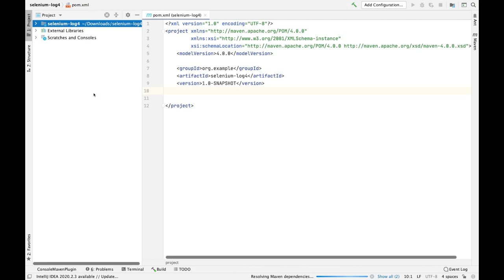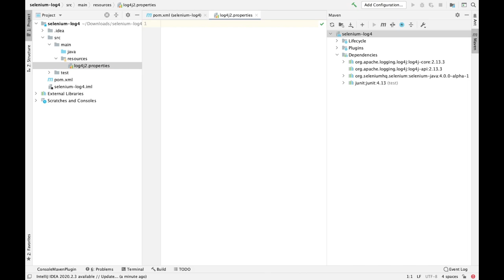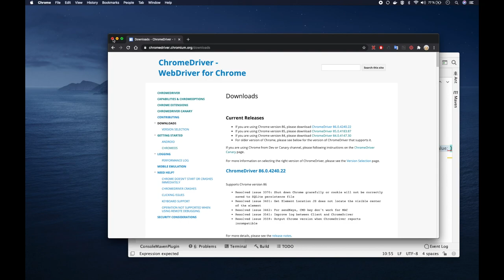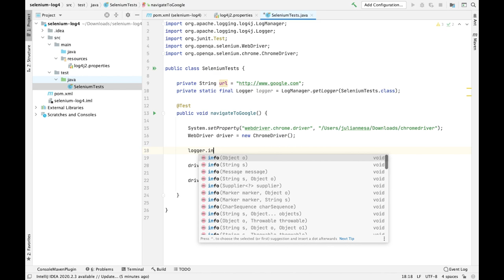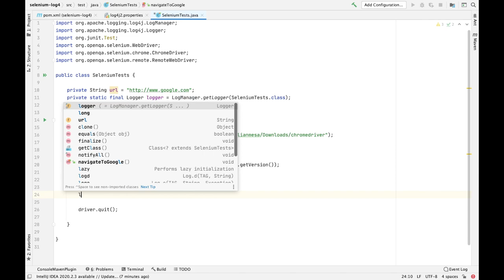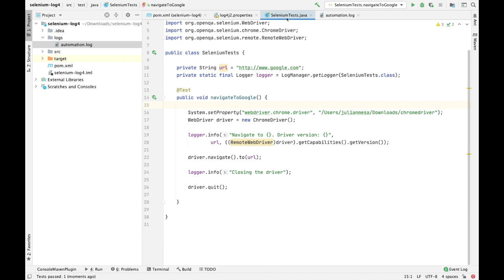|Añadiendo Log4j a proyecto de Test automation | Selenium Webdriver| Logs|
Vamos a ver como añadir Log4J2 a nuestro proyecto para loguear información importante de nuestros tests.

# Declare loggers
appenders=foo, bar
rootLogger.level=info
rootLogger.level=warn
rootLogger.appenderRefs=foo,bar
rootLogger.appenderRef.foo.ref=StdoutAppender
rootLogger.appenderRef.bar.ref=DailyRollingAppender

# Console logger. Foo is the appender name.
appender.foo.type=Console
appender.foo.name=StdoutAppender
appender.foo.layout.type=PatternLayout
appender.foo.layout.pattern=%d{ISO8601} [%t] %-5p (%F\:%L) - %m%n

# File logger. Bar is the appender name